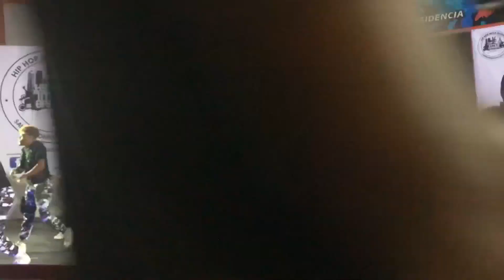Legión G - Hip Hop inter Barrial | Vídeo Oficial Bailando HIP HOP DANCE